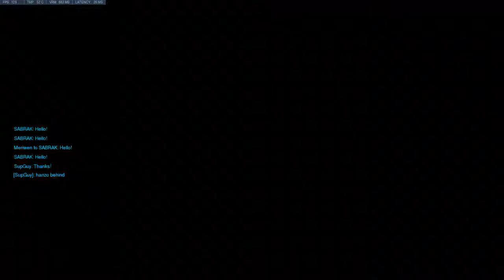Junkertown - Zarya+Zenyatta (WIN)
Roelaboela plays Zarya and Zenyatta on Junkertown.